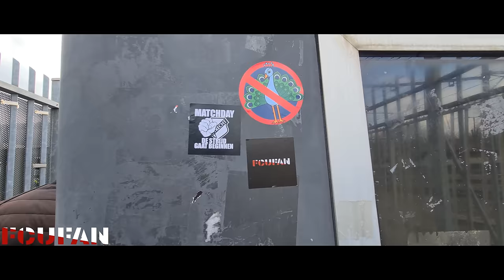[FCUFAN] Feyenoord-FC Utrecht | Awayday